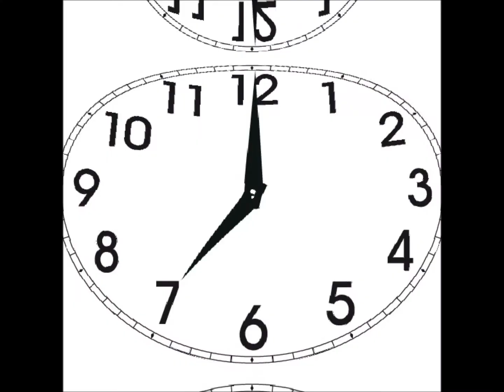UN'ORA SOLA TI VORREI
LEDY RIBELLE